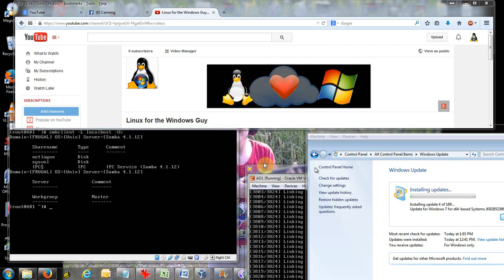Welcome to Linux for the Windows Guy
Here we try to provide step by step instructions on projects where I used Linux to support my Windows Users.